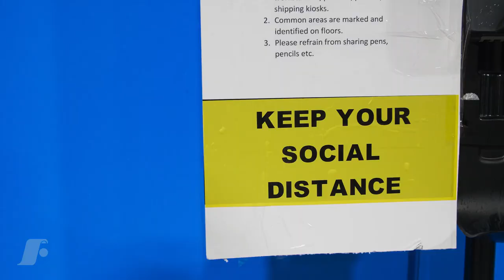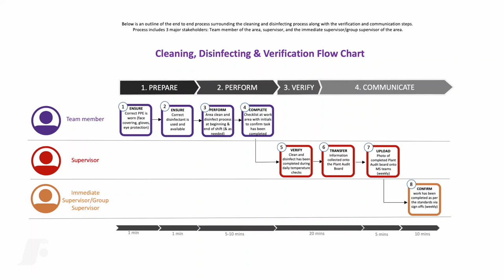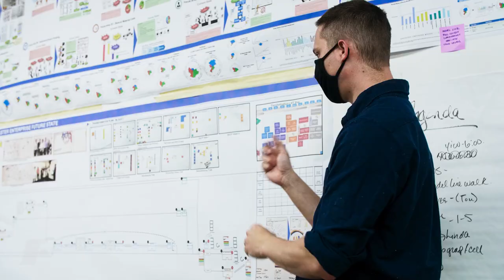Flexcon COVID-19 Response